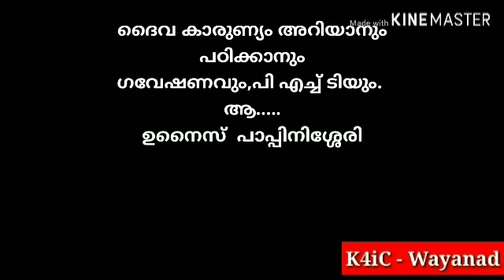''K4iC''-Wayanad## അല്ലാഹു നമുക്ക് ല്‍കിയ കാരുണ്യം നിസാരമോ## ഉനൈസ് പാപ്പിനിശ്ശേരി##